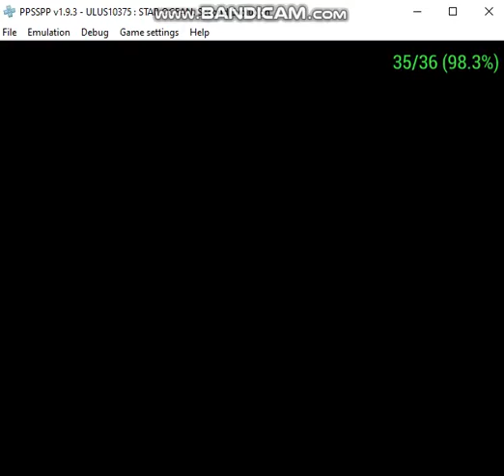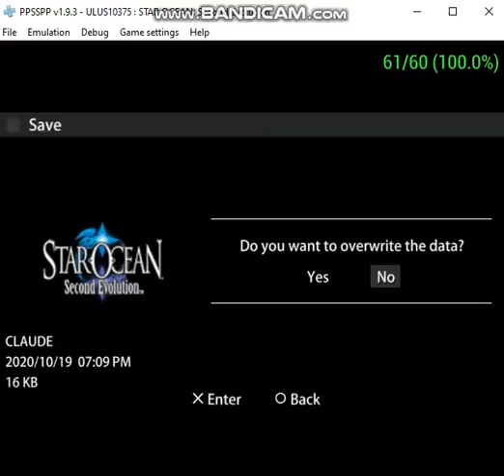Star ocean second evolution part 153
We solve a path way puzzle in the field of love!